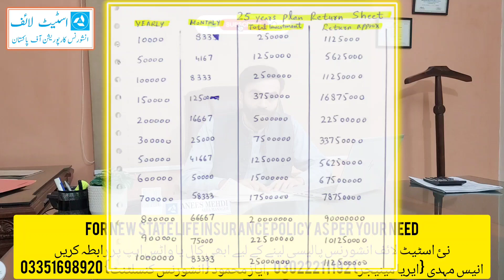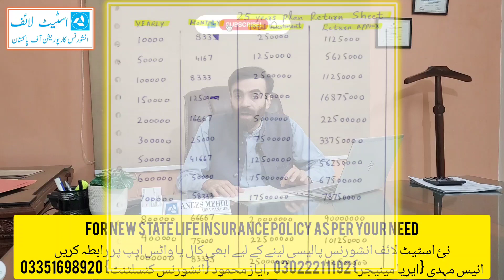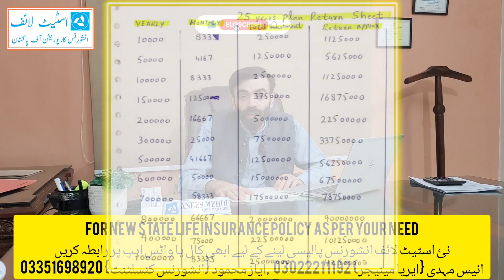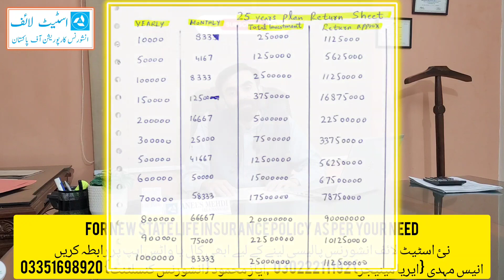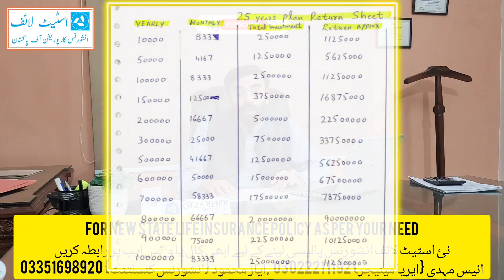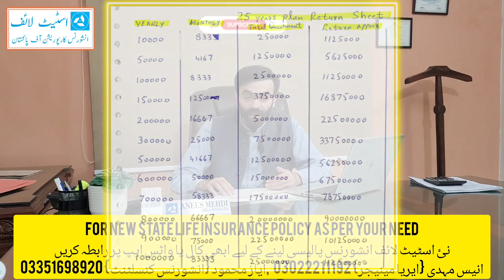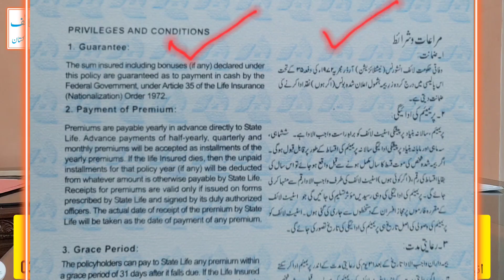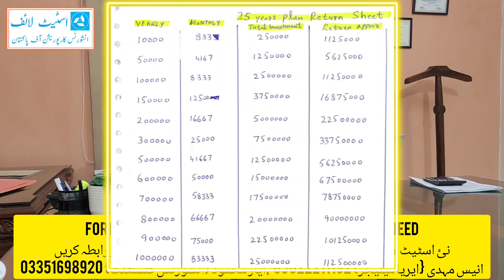State Life 25 Years | State Life 25 Years Policy | State Life 25 Years Policy Details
AYAZ MEHMOOD                       ANEES MEHDI
INSURANCE CONSULTANT            AREA MANAGER
Location : State Life Insurance Zonal Office
Lytton Road, Lahore, Punjab, Pakistan 54000